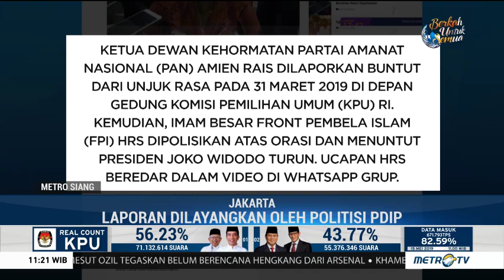Amien Rais, Rizieq Shihab dan Bachtiar Nasir Dilaporkan ke Polisi atas Kasus Dugaan Makar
Amien Rais, Rizieq Shihab dan Bachtiar Nasir dilaporkan politikus PDI Perjuangan ke polisi atas kasus dugaan makar. Pelaporan terhadap ketiga tokoh tersebut dilakukan oleh politisi PDI Perjuangan Dewi Tanjung pada Selasa (14/5).